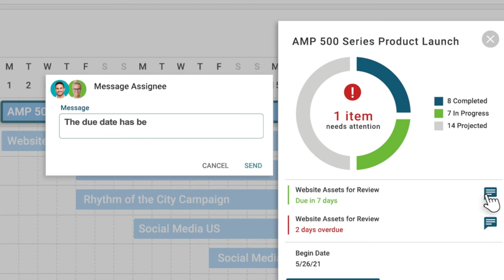See the bigger picture | Aprimo Marketing Calendar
Aprimo Marketing Calendar gives your teams a convenient, in-depth view of everything going on in marketing.

Take actions directly from the calendar, keep sight on everything coming and going, adjust resource allocation on the fly. Start seeing the bigger picture with Aprimo Marketing Calendar.